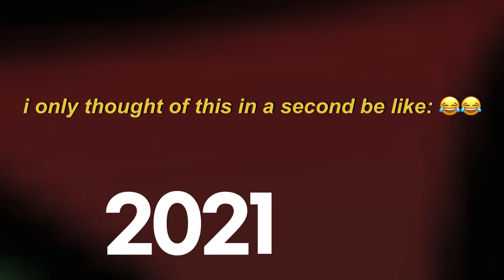Lol this ramdom gacha club